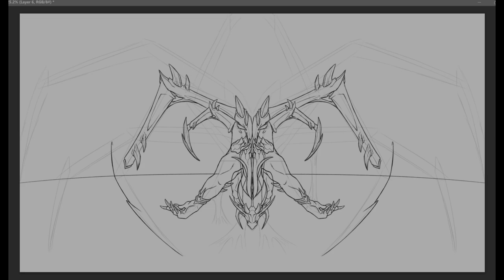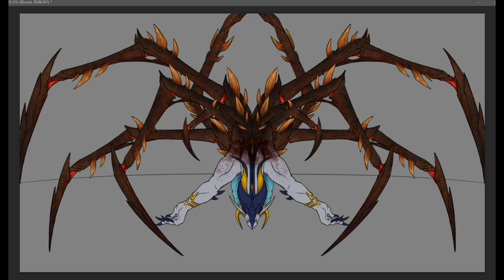Inktober Day 2 - Spider - Timelapse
Inktober Day 2 - Spider - Finally made it here with day 2, after a whole ass issue with my laptop and a reset later, we back with some art.
Also ew, spiders.

Any orders would be helpful and greatly appreciated ^^

Audio:

Audiomachine - Destiny Awaits (The Hobbit The Desolation Of Smaug - Epic Choral)